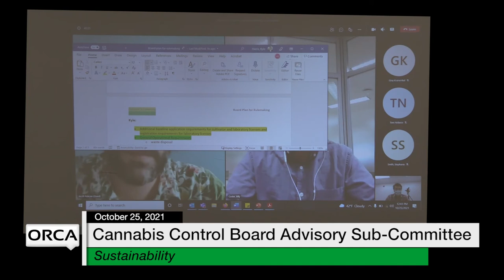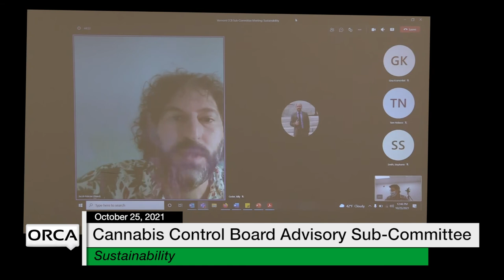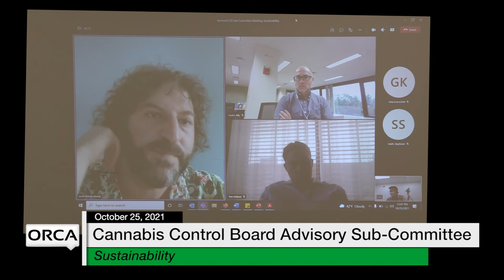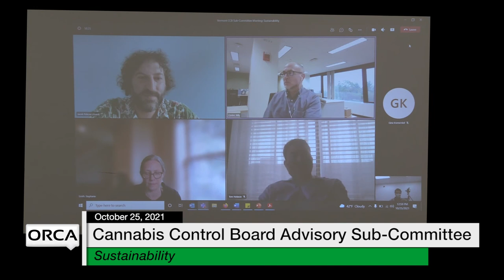Cannabis Control Board - Advisory Sub-Committee on Sustainability 10/25/2021